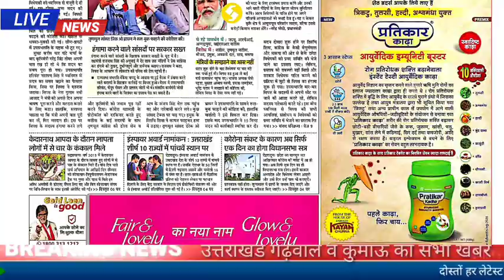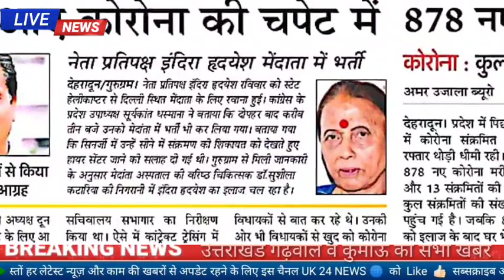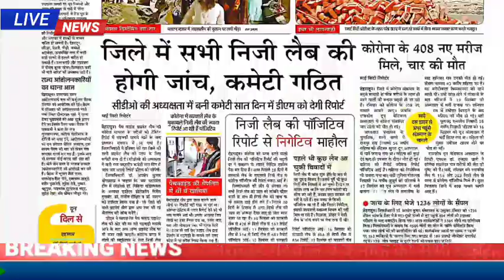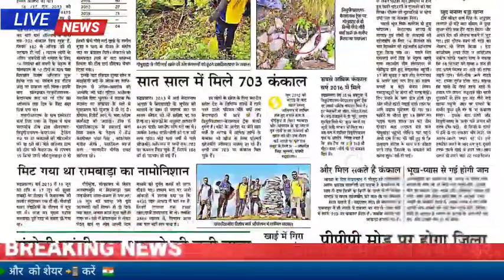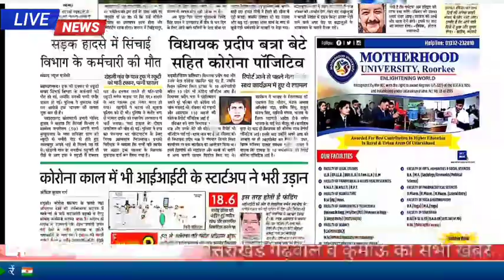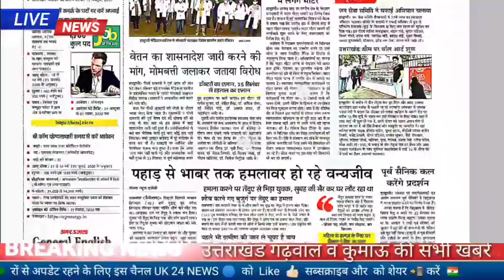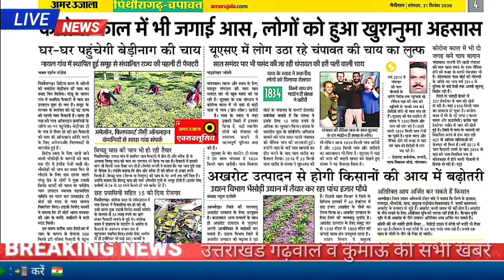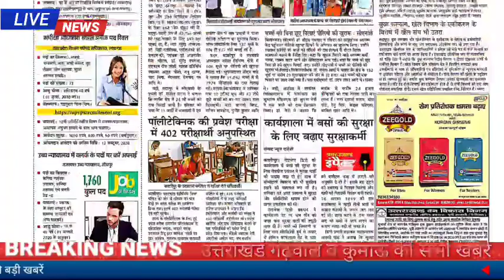21 सितंबर उत्तराखंड समाचार ,केदारनाथ में मिला नर कंकाल उपनल के जरिए फर्जीवाड़े तरीके से हुई नियुक्ति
उत्तराखंड गढ़वाल और कुमाऊं की सभी बड़ी खबरें ,